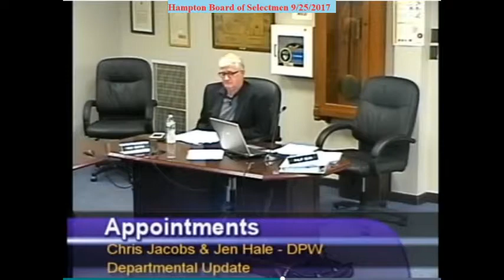BOS 9/25/2017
Description